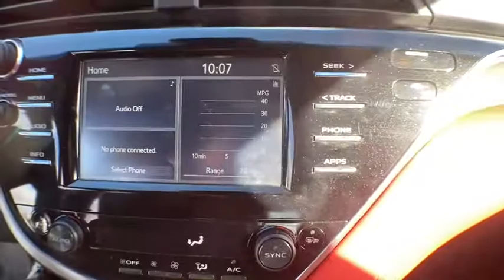2018 Toyota Camry Haverhill MA, Lawrence MA, Methuen MA, Salem NH, Andover, MA 13929L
Used 2018 Toyota Camry available in Haverhill, Massachusetts at Jaffarian Automotive Group. Servicing the Lawrence MA, Methuen MA, Salem NH, Andover, MA area.

Wheels: 8.0J x 19 Black Machined-Finish Alloy,Multi-Stage Heated Front Bucket Seats,Perforated Leather Seat Trim,Radio: Entune 3.0 Audio,4-Wheel Disc Brakes,6 Speakers,Adaptive Cruise Control,Air Conditioning,Electronic Stability Control,Front Bucket Seats,Front Center Armrest,Leather Shift Knob,Spoiler,Tachometer,ABS brakes,Automatic temperature control,Brake assist,Bumpers: body-color,Delay-off headlights,Driver door bin,Driver vanity mirror,Dual front impact airbags,Dual front side impact airbags,Four wheel independent suspension,Front anti-roll bar,Front dual zone A/C,Front reading lights,Fully automatic headlights,Garage door transmitter: HomeLink,Heated door mirrors,Heated front seats,Illuminated entry,Knee airbag,Low tire pressure warning,Occupant sensing airbag,Outside temperature display,Overhead airbag,Overhead console,Panic alarm,Passenger door bin,Passenger vanity mirror,Power door mirrors,Power driver seat,Power passenger seat,Power steering,Power windows,Radio data system,Rear anti-roll bar,Rear reading lights,Rear seat center armrest,Rear side impact airbag,Rear window defroster,Remote keyless entry,Security system,Speed control,Speed-sensing steering,Split folding rear seat,Sport steering wheel,Steering wheel mounted audio controls,Telescoping steering wheel,Tilt steering wheel,Traction control,Trip computer,Turn signal indicator mirrors,Variably intermittent wipers,Auto-dimming Rear-View mirror,Compass,AM/FM radio: SiriusXM,Exterior Parking Camera Rear,Auto High-beam Headlights